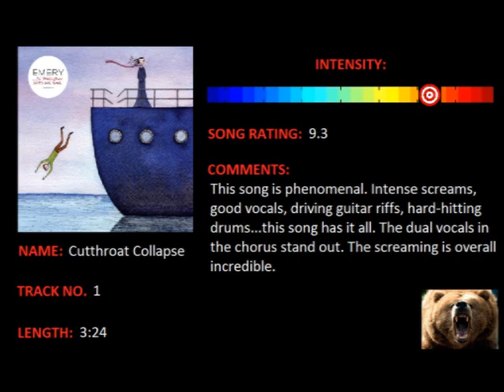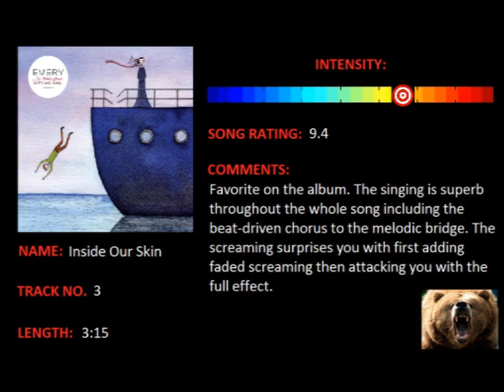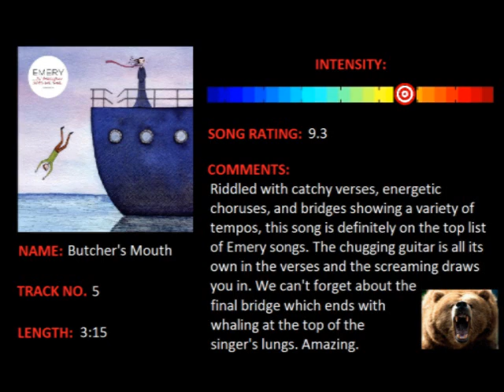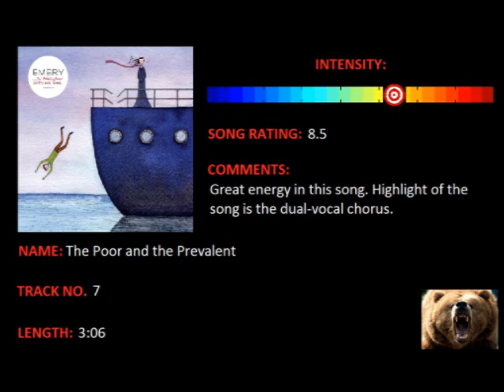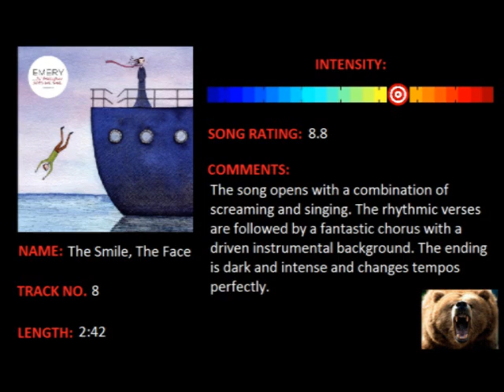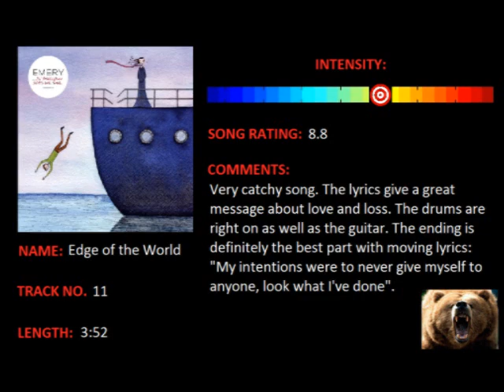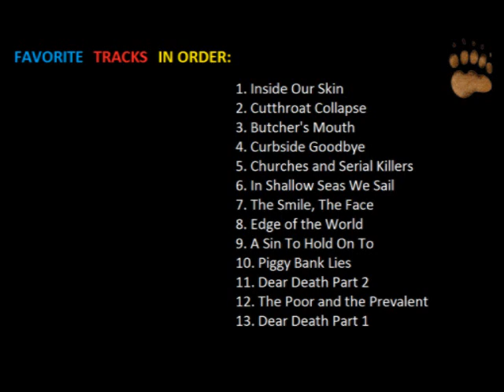Emery - ... In Shallow Seas We Sail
Album review of Emery's latest release "... In Shallow Seas We Sail".